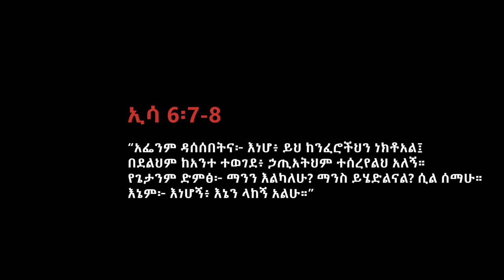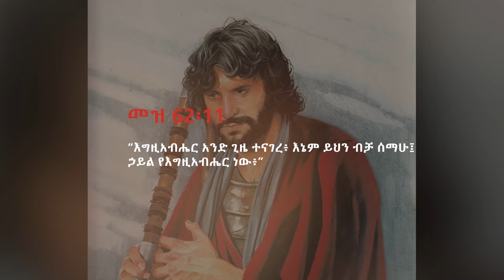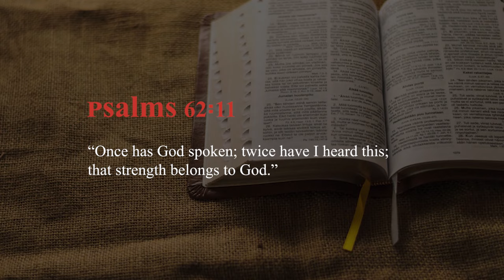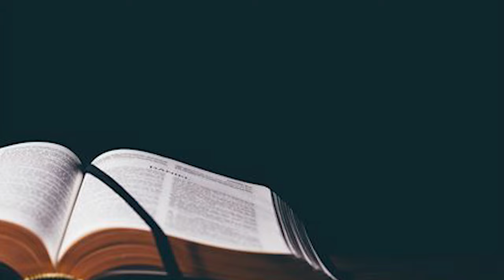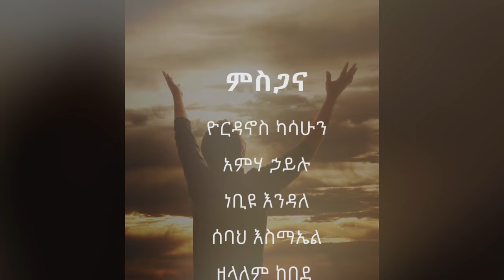ሁለት ጊዜ መስማት - Pneuma 029p/Amharic Spiritual/Devotional/Teaching/Pneuma/RBA/Ermias Tilahun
Eliel Pneuma - Promoting Biblical Literacy
 ኤልኤል ኒውማ - በዚህ ቻናል የሚቀርቡት ከዚህ በፊት በተሃድሶ የመጽሃፍ ቅዱስ አካዳሚ (RBA) አማካኝነት በኒውማ የተጻፉ መጣጥፎች ናቸው። ኒውማ ለሁለት ተኩል ዓመታት ያህል በሾሻል ሚዲያ የተለቀቀ ጽሑፍ ነው። እነዚህ መጣጥፎች ለዕለታዊ የጥሞና ጊዜያችን የሚረዱና የአስተሳሰባችንን መዋቅር መጽሐፍ ቅዱሳዊ በሆነ ሁኔታ ለመቃኘት የሚረዱ ናቸው። በዚህ መልዕክት እየታነጻችሁ ሌሎችም ይታነጹ ዘንድ ምክንያት ሁኑ። ይህ የኒውማ ጽሑፍ በተለየ ሁኔታ አሁን ያለውን ወቅታዊ ሁኔታ እንደ እግዚአብሄር ቃል ለማየትና ምላሽ ለመስጠት እንዲሁም የቅዱሳንን የጸሎት አቅጣጫ ለማገዝ የተጻፈ ነው። ጽሑፉ “ምርኮ ፈጠነ - ብዝበዛ ቸኮለ” ከሚለው የኤርምያስ ጥላሁን መጽሃፍ የተወሰደ ነው።
Eliel Pneuma - The articles presented in this channel are previously written through RBA in Pneuma. Pneuma is a publication released through social media for 2 and 1/2 years. These are articles that will help us to live out intimacy with the Lord during our daily devotional time. In addition, these short videos and articles help us to develop and gain a biblical shaped paradigm and world view. Be edified with this message, and be a reason for others to be edified. This particular section of Pneuma is written in a different context to see, and respond to the current conditions based on God's Word. Furthermore, it will help to navigate the Divine will and sharpen prayers of the saints. It is derived from the book “Maher–shalal–hash–baz” written by Ermias Tilahun.
Books Written by Ermias Tilahun can be found at Amazon